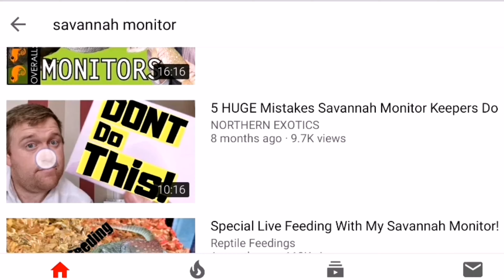2 Years WRONGLY Feeding My Savannah Monitor?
Have I been feeding my Savannah monitor wrongly for over 2 years? Is this just new information uncovered about Savannah monitor diet? What food Savannah monitors eat and how often to feed a Savannah monitor. I know feeding a baby Savannah monitor feeds everyday but how often should I feed an adult Savannah monitor? Savannah monitor feeding video.

Thanks for tuning into my Northern exotics channel. On this UK reptile YouTube channel we talk all things reptile related weather it be species care videos , Breed your own live food videos and amazing reptile keeping life hacks and ways to save you a little bit of money along the way.

Reptifiles full of every species care .

Alot of people have asked what I use to make my videos so I've compiled a list below with links for you to check out.
All in this shop

Come join us on Instagram